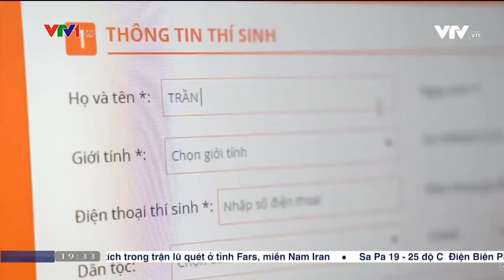CÁC NGÀNH HỌC MỚI ĐÀO TẠO SÁT VỚI NHU CẦU THỰC TIỄN